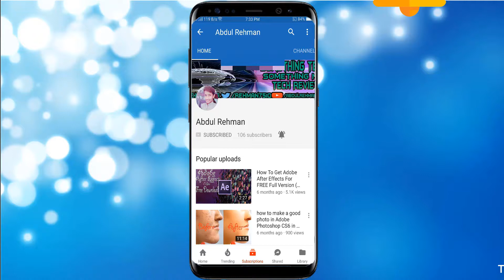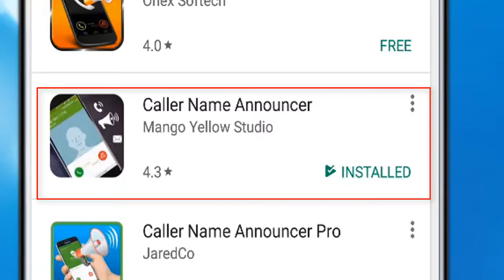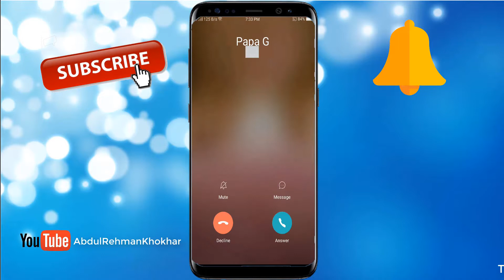Caller Name Announcer For Android On Android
Incoming Caller Name Announcer for Android-Ab Ap Ka Mobile Call Krny Waly Ka Name Boly Ga
Caller Name Announcer For ANdroid Abb Jb Koi B Ap Ko CAll kary ga ap ko mobile us ka name boly ga k es name sy ap ky mobile main aik number save hai wo ap ko call kr rha hai,

Blue Whale Suicide Game

8Ball Pool Unlimited Coins